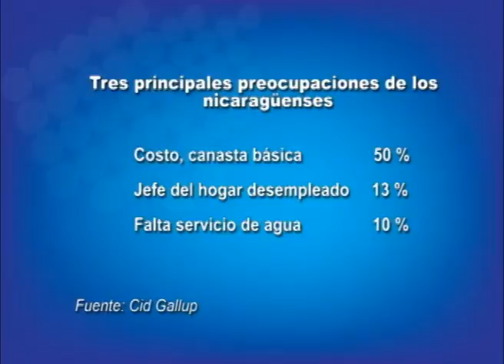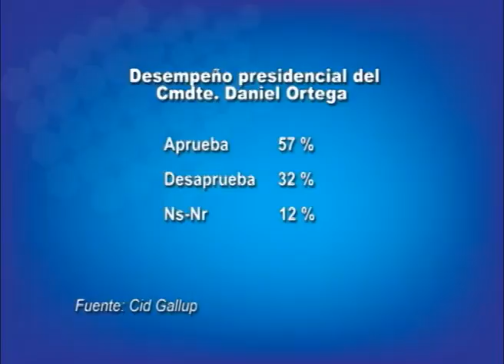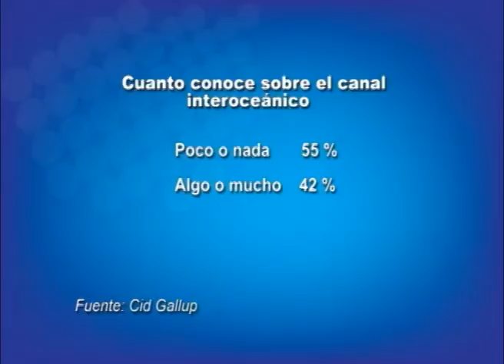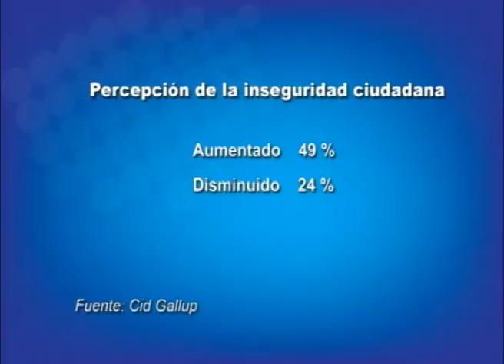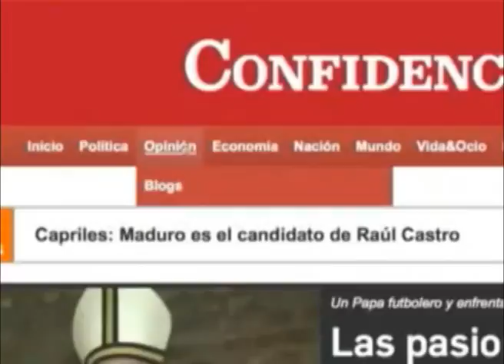Cid Gallup: 55% no conoce sobre el canal. Comentan Dora M. Téllez y Carlos Tünnermann